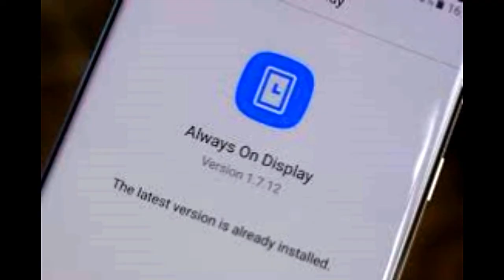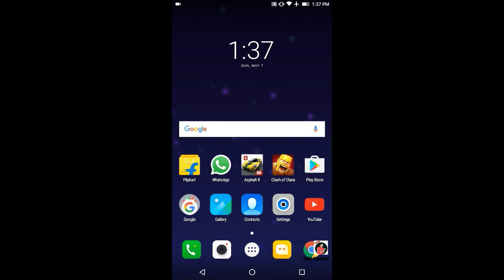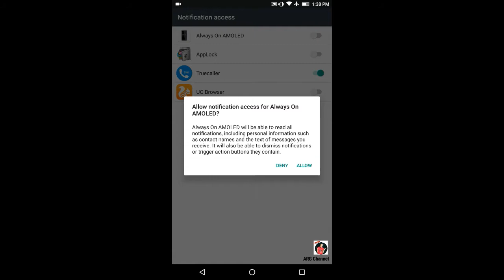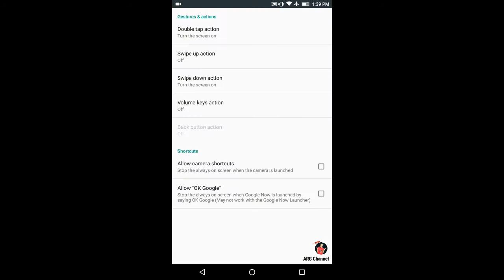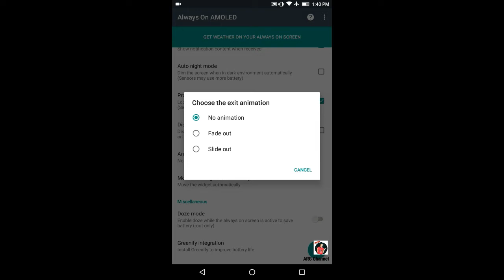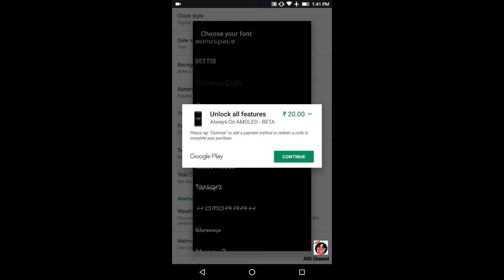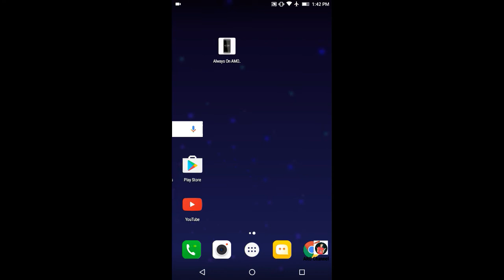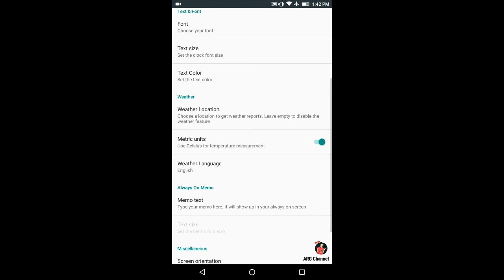S8 🆕 Always On feature in any Android phone [No Root]